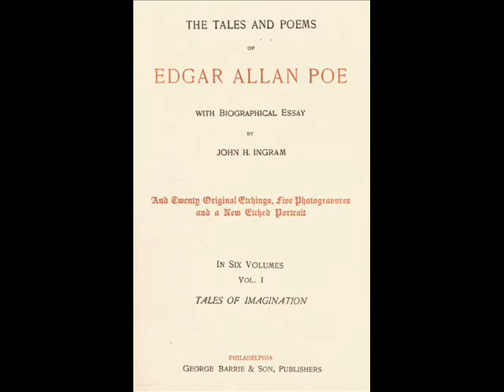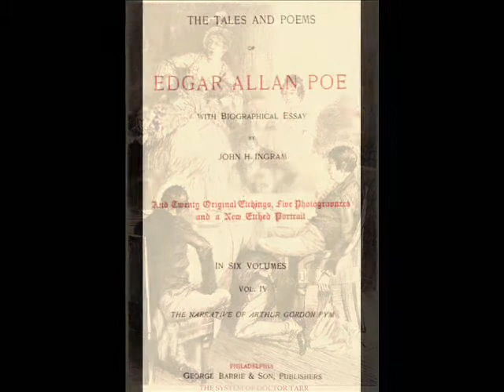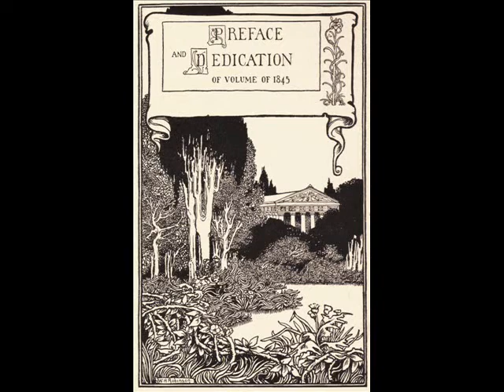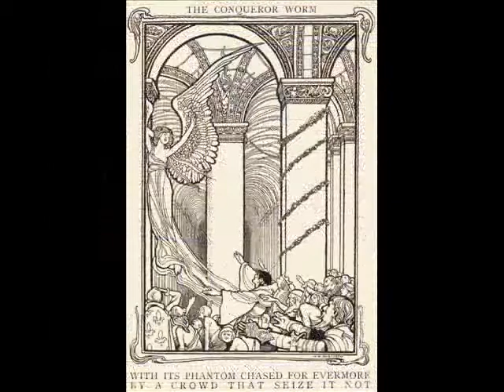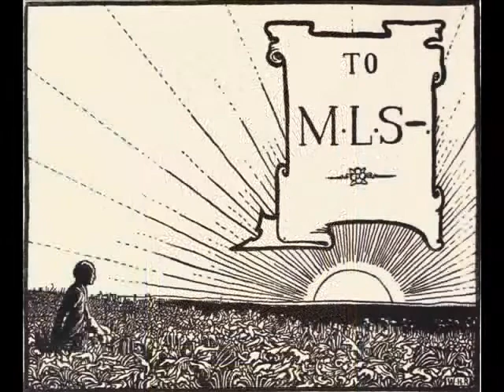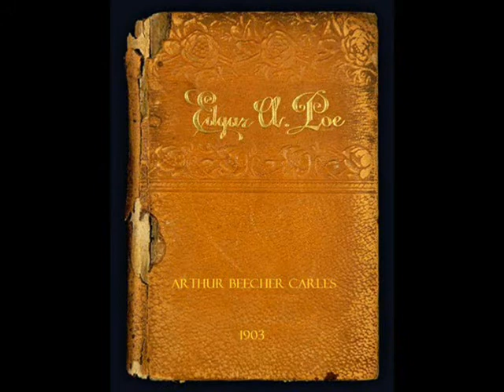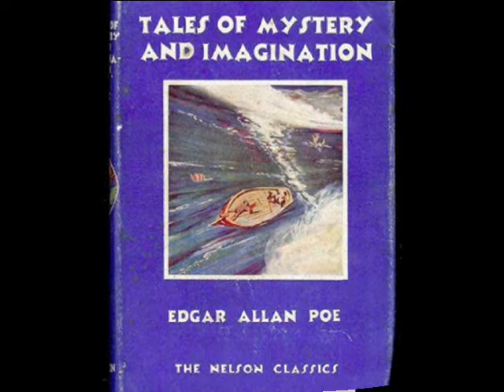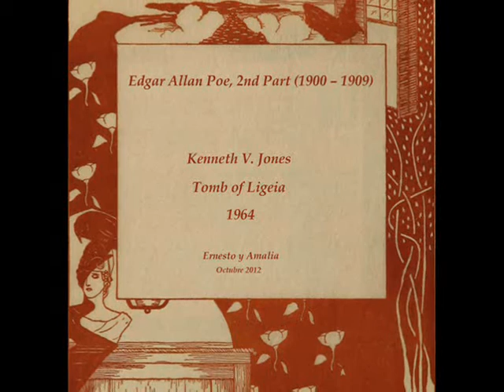Edgar Allan Poe, 2nd Part (1900 - 1909)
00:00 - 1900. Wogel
02:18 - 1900. William Heath Robinson
05:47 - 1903. Arthur Beecher Carles
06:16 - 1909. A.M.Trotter